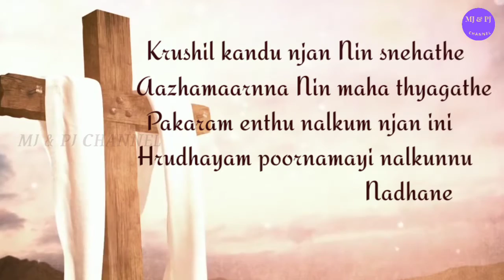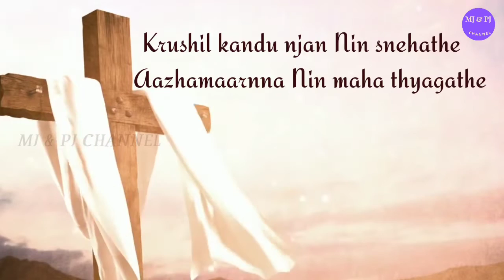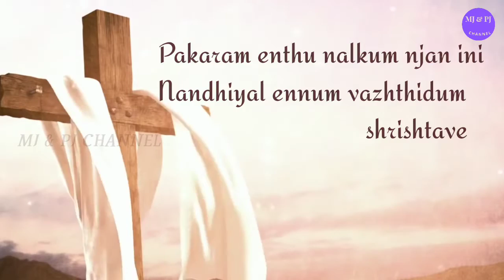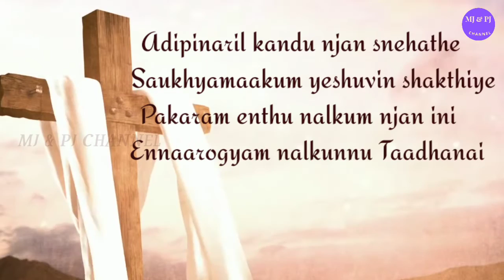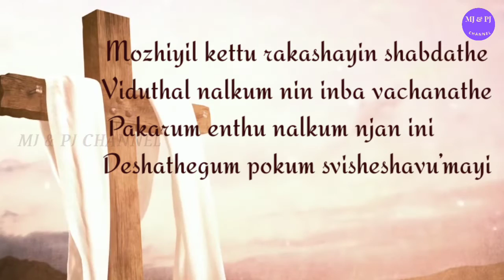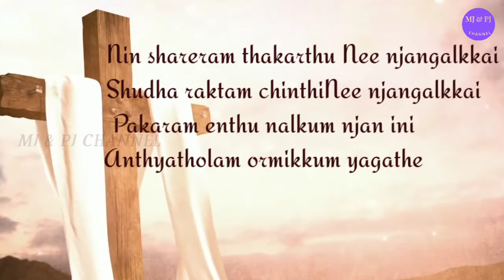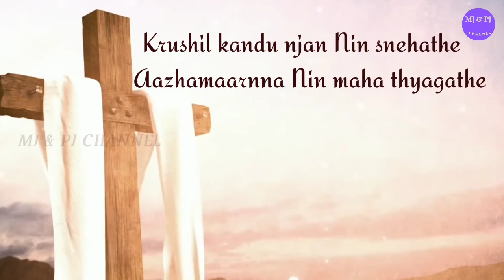Krushil kandu njan Nin snehathe With Lyrics l Malayalam Jesus Song l MJ & PJ Channel